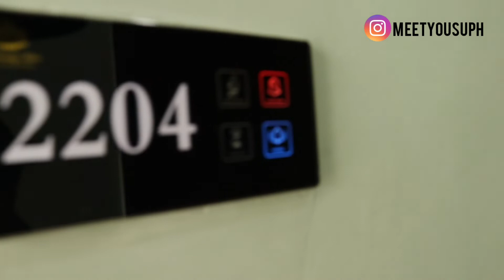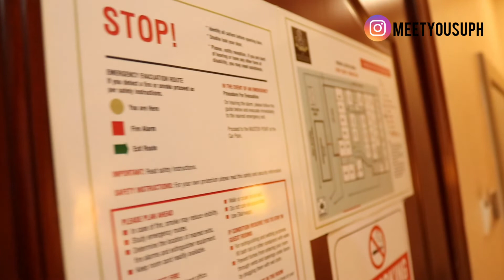Is this in lagos? Unbelievable !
I couldn't believe my eyes after seeing this hotel called desantiago milan hotels and suites as they offer worldclass welcoming from local to international

Hold on ,Is this in lagos?